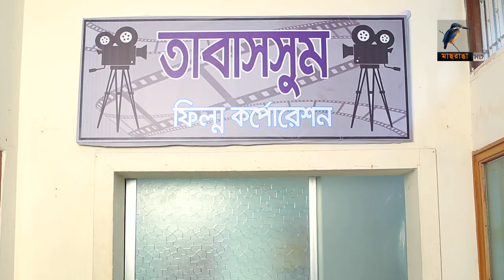Fool HD | Ep 24 | Mosharraf Karim, Preeti, S. Selim, FR Babu | Natok | Maasranga TV | 2018